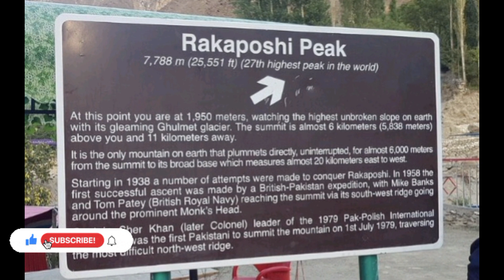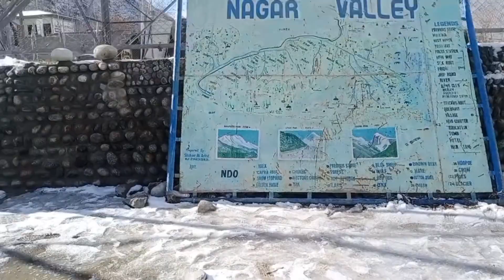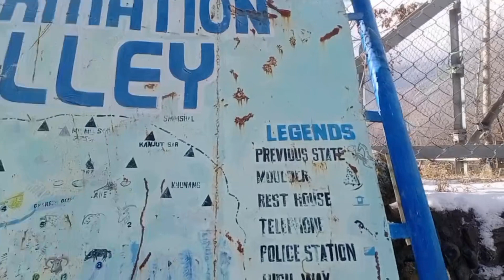Beautiful View of Rakaposhi 🏔 || way GilGit to Rakaposhi in winter 🗺 || Travel with Fahmeen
Hello Love